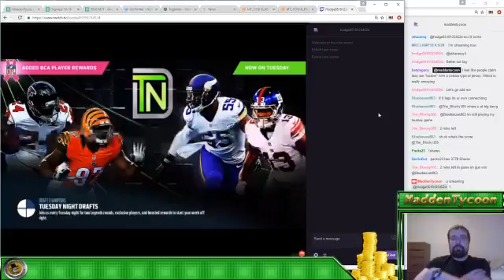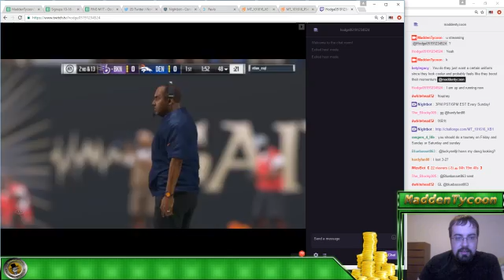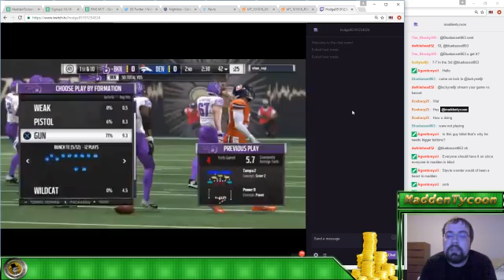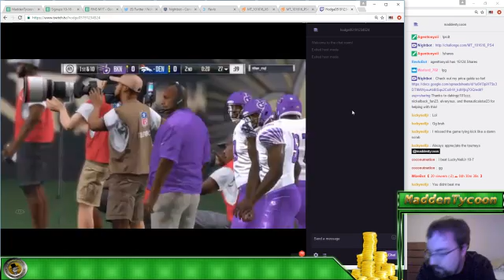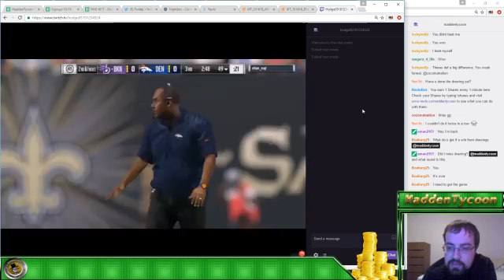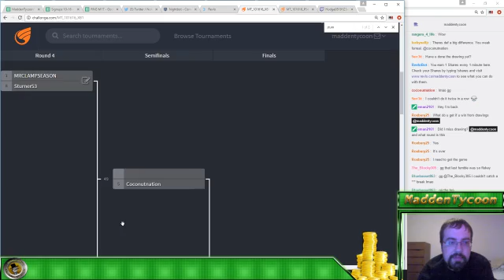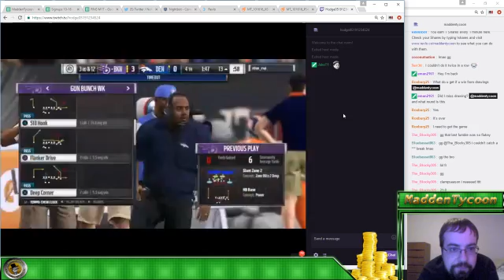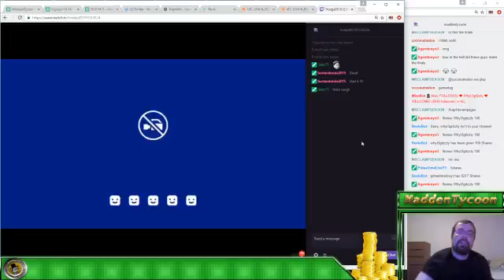MaddenTycoon Tourney Game of the Week 10/17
EthanESQ vs hodge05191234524 for the Weekly tournament championship!